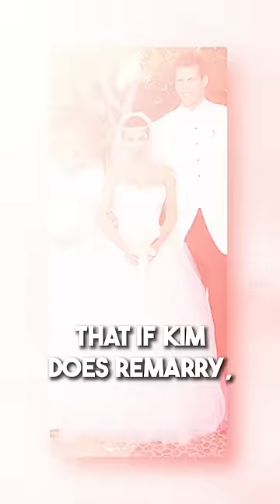How did Kim beat Kanye in their Divorce Settlement?